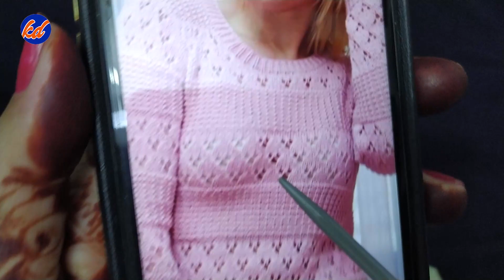Beautiful Knitting Designs For Ladies Top, Jacket ,Sweater | New knitting patterns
We providing new knitting patterns for our viewers , we always uploading new knitting designs videos . Our channel's knitting tutorials are easy to learn knitting patterns for bigenners ,  These knitting tutorials are in punjabi , hindi and english languages .